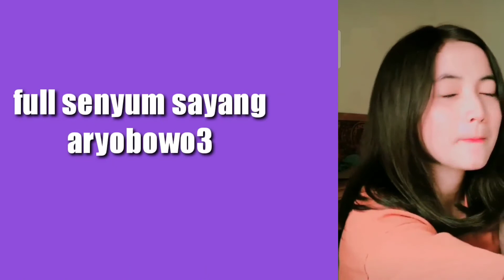Terupdate 12 Filter IG Story yang Ada Lagunya, Viral dan Hits (2022)